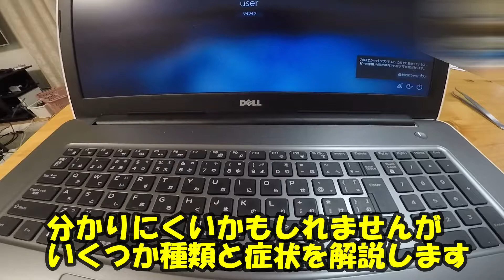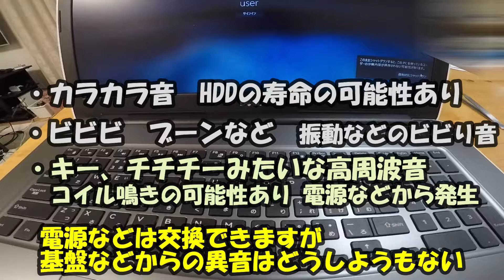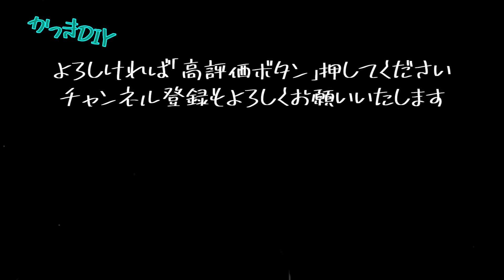ノートPCから異音発生!!CPUファンを分解修理【グリスアップ】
デスクトップパソコンでもケースファン、CPUファン、電源ファンなどからの異音は多いと思いますが、デスクトップPCの場合はお店で売っているパーツを交換すれば直せるものが多いと思います。
今回のノートPCの場合は専用設計が多いので交換はなかなか難しい場合も多く、部品を探すのも結構大変だと思います。
場合にもよりますが、グリスアップで直りそうな時は、分解できれば何とかなります。

PCからの異音にもさまざまな症状があります。
・ガー、ゴー、ブーなど　主にファンの異音
・カラカラ音　HDDの寿命の可能性あり
・ビビビ　ブーンなど　振動などのビビり音　※フタを締め直したり、インシュレーターで
・キー、チチチーみたいな高周波音、コイル鳴きの可能性あり　電源などから発生